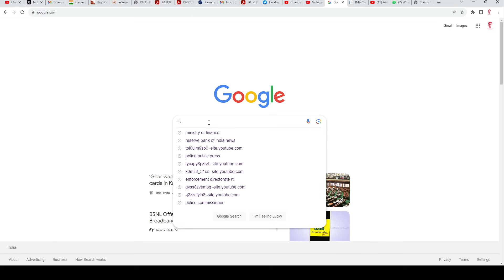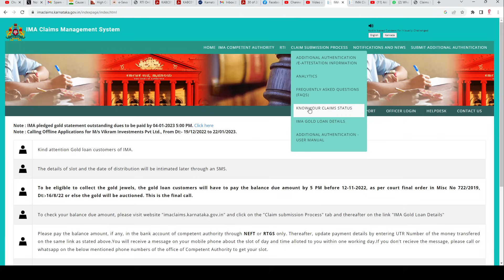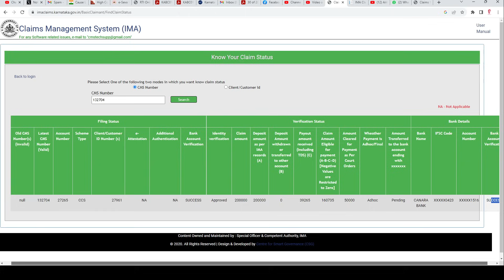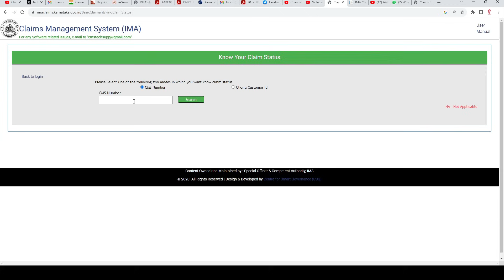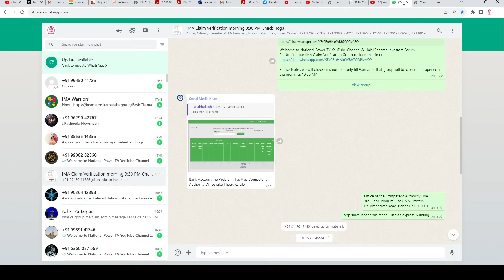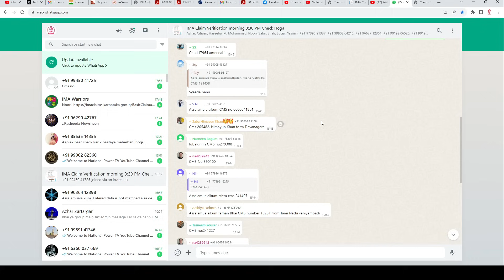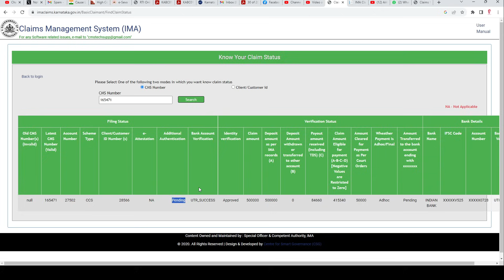IMA Refund Status Aur Verification Aap Khud Kaise Karain? Full Training Video by Farhan Rasheed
National Power TV  YouTube Channel Powered by Farhan Rasheed ®  आज की ताजा खबर

National Power TV is an Indian आज की न्यूज़ Hindi News Channel Live which gives लाइव न्यूज़ Updates Today News we also cover all political news on narendra modi rahul gandhi cm ibrahim zameer ahmed khan tanveer sait rizwan arshad khader Arvind Kejriwal etc.
jds karnataka congress bjp karnataka nation news breaking all updates exclusive  tv news and all
आज की ताजा खबर from shiviinagar chamarajpet hebbal gulbarga kalaburgi  vizag hyderabad